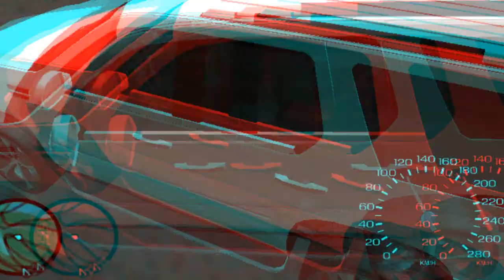CADILLAC ESCALADE | GTA San Andreas Mods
Gta San Andreas with moded Cadillac Escalade